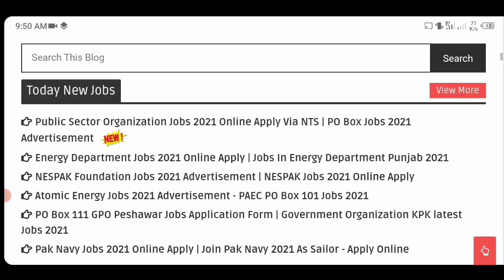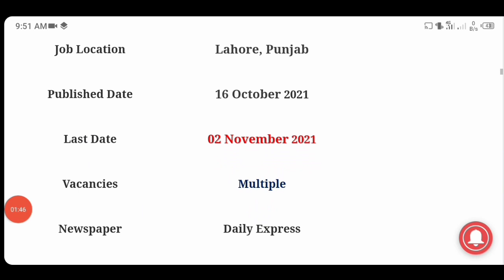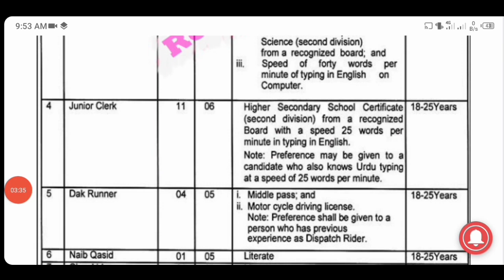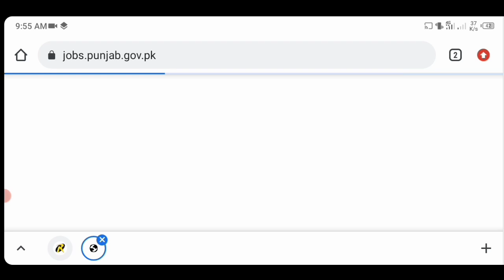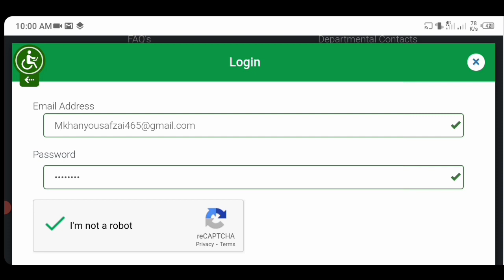Jobs In Energy Department 2021 Online Apply | Govt Jobs 2021 Online Apply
Jobs In Energy Department 2021 Online Apply | Energy Department Jobs | Govt Jobs 2021 Online Apply. Today in this video we will discuss about New Govt Jobs 2021 in Energy department Online apply. Government of Punjab announced Latest Jobs for Diploma holders Intermediate Matric primary Literate and Bachelor. Multiple posts in Energy department Punjab such as Assistant engineer Sub engineer Dak runner Naib Qasid Chowkidar Sanitary worker and assistant electric inspector posts. Multiple Vacancies in Energy department Punjab 2021.

Energy Department Jobs Oct 2021
Jobs in Energy department Online Apply
DAE Jobs oct 2021
How to Apply Energy department Jobs.